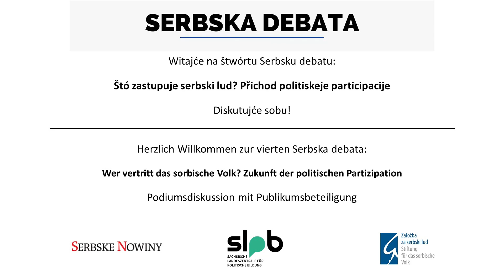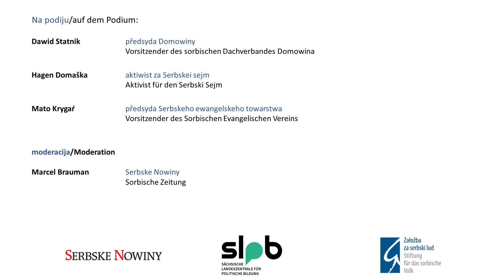SERBSKA DEBATA - 4. tema: „Štó zastupuje serbski lud? Přichod politiskeje participacije“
SERBSKA DEBATA bě rjad diskusijnych wječorkow w lěće 2024, kiž přewjedźe Sakska krajna centrala za politiske kubłanje (SLpB) w kooperaciji ze Serbskimi Nowinami (wobsahowje zamołwići) a Załožbu, (zamołwitosć za livestream a techniku za simultany přełožk). Debata wotmě so w serbskej a němskej rěči, serbšćina so simultanje do němčiny přełožowaše.
terminy:
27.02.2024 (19:00 hodź., Slepo) - "Strukturna změna - hdźe namakaja Serbja swoje městno?"
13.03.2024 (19:00 hodź., Chrósćicy) - "Serbska kubłanska awtonomija - abo dale kaž dotal?"
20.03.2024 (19:00 hodź., Budyšin) - "Što smy: indigeni, awtochtoni abo něšto druhe?"
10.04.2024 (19:00 hodź., Wojerecy) - "Štó zastupuje serbski lud? Přichod politiskeje participacije"